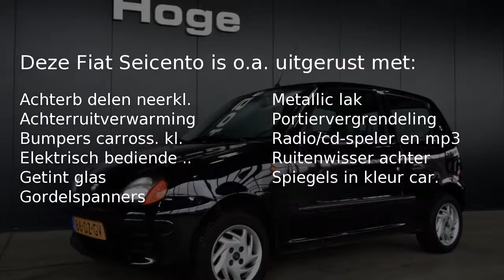Fiat Seicento 1100 IE YOUNG PLUS Elektrische ramen 94dkm APK 19-09-2017 Inruil mogelijk